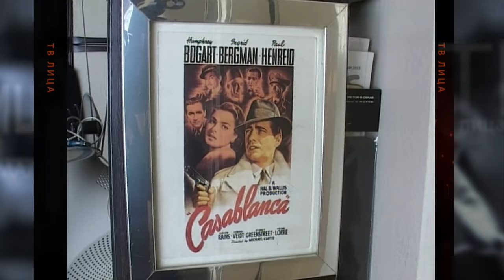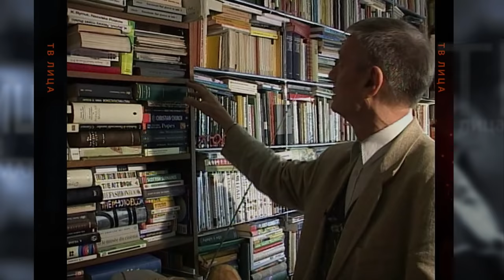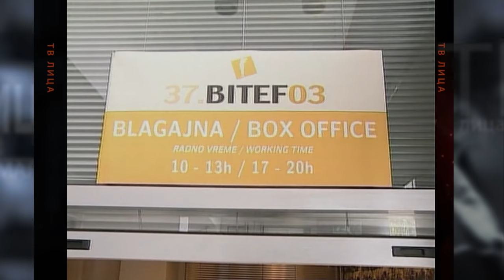TV lica: Bogdan Tirnanić i Jovan Ćirilov